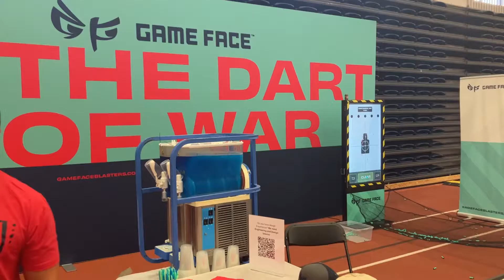Foamcon 2022! Preview Blaster von Dartzone und Game Face | OWL Nerf Community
Die OWL Nerf Community war unterwegs: Bei der FoamCon Ausstllung in Rochester, USA konnte unser Doc Höni ein paar brandneue Blaster von Dartzone und GameFace kurz ausprobieren. Hier die ersten EIndrücke von den neuen Dartbeschleunigern aus der Profiliga - da ist fast für jeden was dabei!

Die mäßige Audioqualität bitten wir zu entschuldigen - das externe Mikro hat leider versagt und bei der Messe war es wie man hört ziemlich laut...

Adresse für Pakete: OWL-Nerf Community e.V.
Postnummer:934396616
Postfiliale:577.
32805 Horn- Bad Meinberg

Postfach Adresse für Briefe:
OWL-Nerf Community e.V.
Postfach1152
32792 Horn- Bad Meinberg

oder einfach per Mail.

(auch für geschäftliche Anfragen)
(für Tuning und Moddinganfragen)